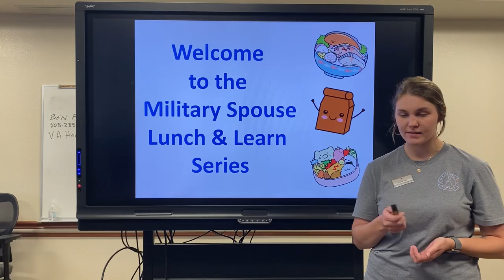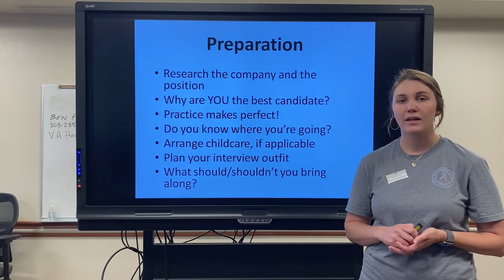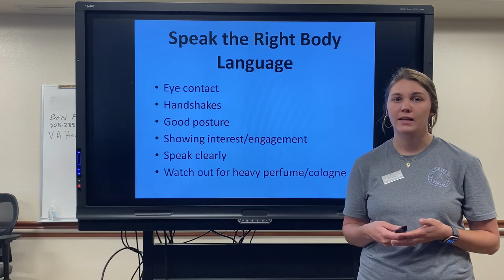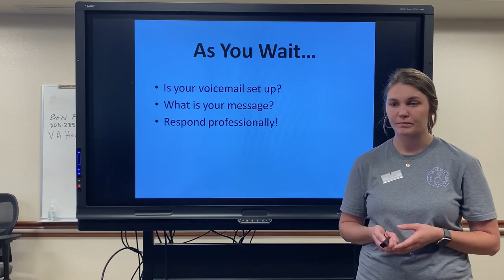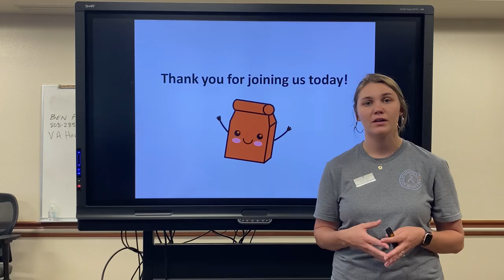Interview Tips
Aloha Military Spouses!!!
Thank you for joining the Employment Readiness Program (ERP)! The information covered today is all about Interview Tips.